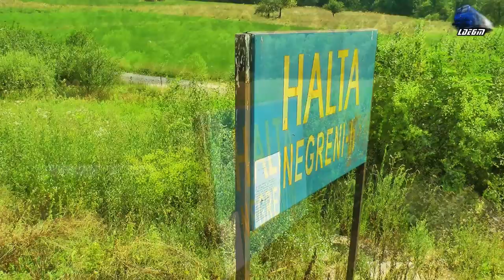Călătorie Vadu Crișului-Șuncuiuș-Bratca-Ciucea-Poieni Train Ride @VT614 DMU - 28 July 2019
1:In IR15034 - Oradea - Cluj Napoca - Automotor~VT614 Diesel Triebwagen/DMU RO-TFC~Vadu Crișului h.-Peștera h.-Șuncuiuș Hm.-Bălnaca h.-Bratca Hm.-Stâna de Vale hc.-Bulz
2:R15855 - Cluj Napoca - Oradea - Automotor Duewag~BR68 841-3 IRC/DB Regio~Bulz Hm.
3:In IR15034 - Oradea - Cluj Napoca - Automotor~VT614 Diesel Triebwagen/DMU RO-TFC~Bulz Hm.-Piatra Craiului Hm.-Lacul Crișului h.-Negreni h.-Ciucea-Valea Drăganului h.-Poieni Hm.

28 July 2019